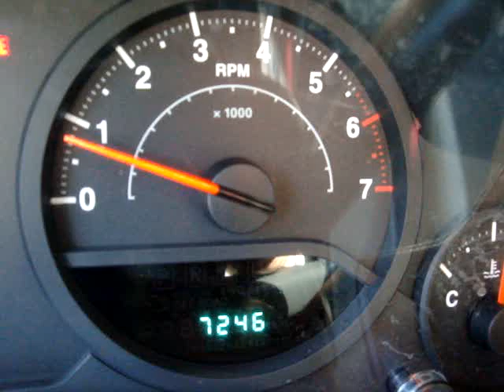2007 Jeep Wrangler X Unlimited For Sale~Only 7,000 MIles!!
2007 Jeep Wrangler X Unlimited For Sale
~Only 7,000 MIles!!
~$18,995

Michael Runnalls
Consignment Dealer
WeBe Autos Ltd.
WeBe could be Buying or Selling YOUR car too!